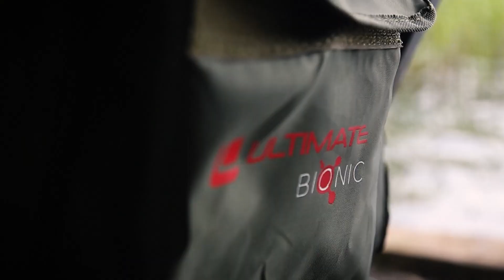Ultimate Bionic Cradle | Your passion, our tackle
This deluxe Bionic Cradle from Ultimate provides optimal protection for fish and fisherman, allowing you to safely unhook and photograph your catch without the possibility of damaging it. The aluminum frame is lightweight yet very strong. Adjustable mud feet allow you to stably place the cradle on any surface. The bottom has two mesh openings, allowing water to drain out quickly and also making the cradle easy to clean. The hinge system allows the cradle to be compactly folded and transported in the included carrying bag.

Featured Products: Ultimate Bionic Cradle

Product Name: Ultimate Bionic Cradle

About Us:
Ultimate has a rich history. The first Ultimate angling products came on the market in 1990 and since then the Dutch brand has provided anglers from all disciplines with high-quality fishing tackle. For the first seven years, the Ultimate brand was sold from just one tackle shop, but demand for Ultimate products from other retailers grew strongly and Ultimate decided to continue as a wholesaler in 1990. In no time Ultimate products were available in almost every fishing tackle shop in the Netherlands and Belgium.

Ultimate was first known for its reliable and high-quality carp fishing assortment and quickly became a very popular name in the carp fishing market. Some products from this first series are still used by anglers today. The range partly consists of proven top-quality products that are still very popular, but now complimented with many new additions over the years. The most modern gadgets for carp fishing can now be found in the range. Ultimate has also expanded its range into other angling disciplines such as coarse fishing, predator fishing and sea fishing, for which it provides modern, fully-fledged product ranges. The design of Ultimate has kept up with the times, but anglers can still count on the trusted quality from back in the day.

A new owner stepped in to lead Ultimate in 2014, along with a large team of fishing enthusiasts. Since then, the brand has continued to expand and become an international success. Anglers from the Netherlands, Belgium, France, Germany, Austria, United Kingdom, Denmark, Poland, Spain and Italy are now fishing with Ultimate products and the number of countries continues to grow. These products are selected by a team of experienced anglers and product developers, ensuring that only the best products are included in the final range. This has made Ultimate into a brand that consists of high-quality products at the best possible prices. By doing this, the angler is supported in exercising their passion with affordable and reliable fishing equipment.